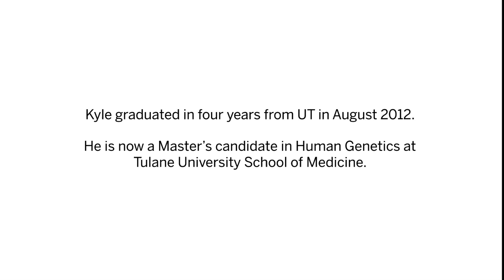Student Experience at UT: Kyle Scott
Kyle Scott, a recent graduate from the Biology program at The University of Texas at Austin, tells us how the University's "Research Advantage" has given him an edge in both his education and future. A new report from the University's Division of Student Affairs shows that students who are more engaged in research activities have higher grade point averages (GPAs), are more likely to graduate within four years and have plans to attend graduate school. About 89 percent of all undergraduate students and 94 percent of seniors participate in some type of research while at The University of Texas at Austin. Based on a survey of 13,120 undergraduates, the study provides early evidence that students involved in healthy out of classroom activities have higher GPAs and graduate on time. The analysis defies previous perceptions that students who are more socially engaged may take longer to graduate.  Kyle is currently a master's degree candidate in Human Genetics at Tulane University School of Medicine.